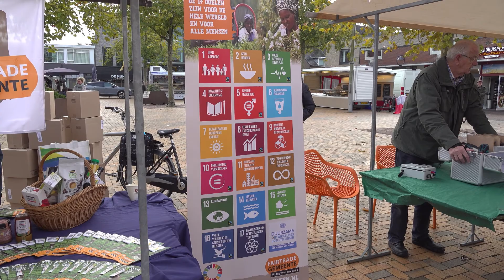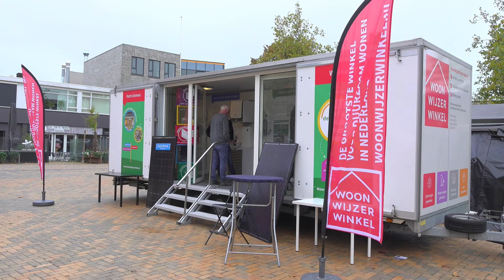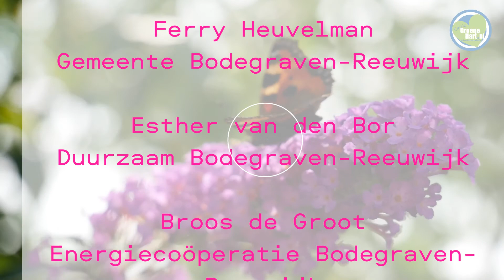Klimaatburgemeester bezoekt duurzaamheidsstraat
Wat is de weg naar een duurzamer leven en hoe pak je dat aan?
Zaterdag 15 oktober werd op het Raadhuisplein in Bodegraven De Duurzaamheidstraat georganiseerd, waar een aantal organisaties op dit gebied zich presenteerden en mensen van tips en adviezen voorzagen.
Arthur van Dijk is het komende jaar De Klimaatburgemeester van Bodegraven-Reeuwijk en ging op pad om te kijken wat er allemaal te beleven viel.